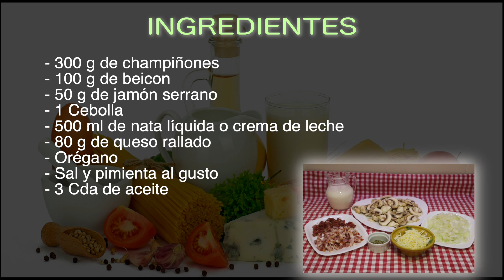Receta fácil de champiñones en salsa de nata y gratinados con queso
Estos champiñones son muy fáciles de preparar y con un resultado simplemente espectacular y sabroso, s trata de unos chambones con salsa de nata y gratinados con queso, un aperitivo o entrante super rico.

No olvides visitar Mr. Stove para ver todos sus productos de cocina con la mejor relación calidad precio del mercado pulsa el siguiente enlace para ver sus excelentes productos

INGREDIENTES

- 300 g de champiñones
- 100 g de beicon
- 50 g de jamón serrano
- 1 Cebolla
- 500 ml de nata líquida o crema de leche
- 80 g de queso rallado
- Orégano
- Sal y pimienta al gusto